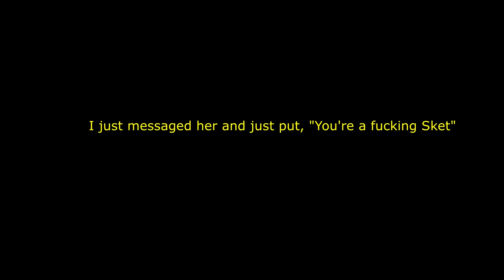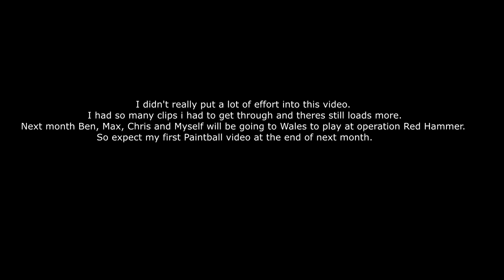SCP: Secret Laboratory #1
I didn't really put a lot of effort into this video.I had so many clips i had to get through and theres still loads more. Next month Ben, Max, Chris and Myself will be going to Wales to play at operation Red Hammer.
So expect my first Paintball video at the end of next month.